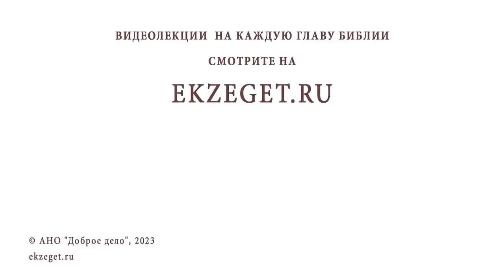СОЛГАТЬ, ЧТОБЫ НЕ ОБИДЕТЬ, ИЛИ СКАЗАТЬ ПРАВДУ В ЛИЦО ? Священник Владислав Береговой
Команда Экзегет.

На библейском портале Экзегет вместе со священником Владиславом Береговым отвечаем на вопрос: "Солгать, чтобы не обидеть, или сказать правду в лицо?"

🔸  Для чего говорить правду?
🔸  Субъективность мнения
🔸  Зло или добро несет правда?
🔸  Благоразумное молчание